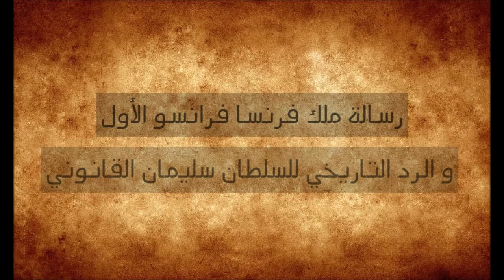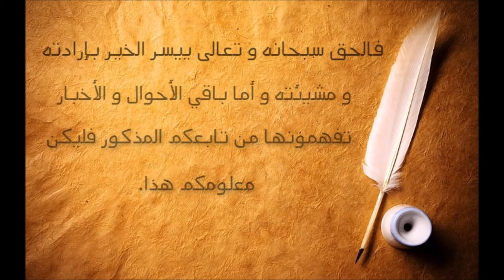رسالة فرانسو الأول ملك فرنسا و رد تاريخي من السلطان سليمان القانوني